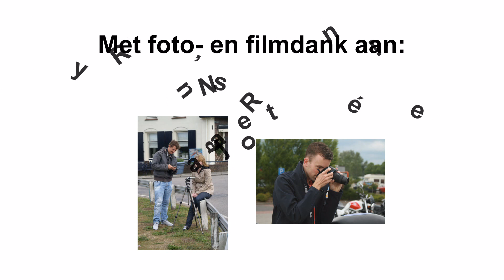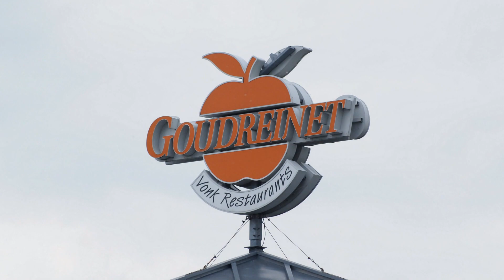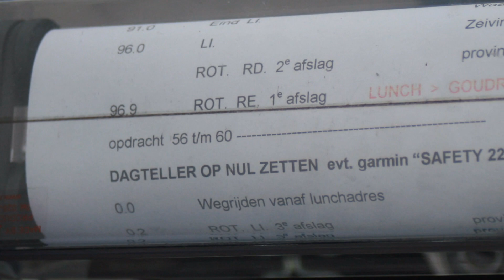SAFETY - Motortoertocht 22 mei 2011 (de foto's)